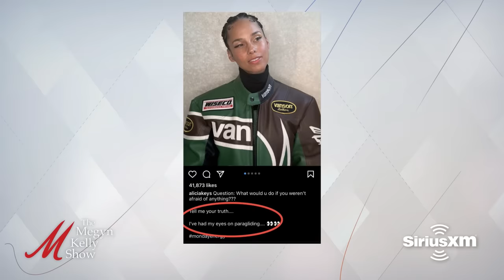Anti-Semitism in Jewish Neighborhoods in NYC and on Left-Leaning Campuses, with Maureen Callahan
Megyn Kelly is joined by Maureen Callahan, Daily Mail columnist, to discuss anti-Semitism in Jewish neighborhoods in NYC, what college administrators should be doing in order to protect Jewish students, why no one should let Alicia Keys get away with what appears to be an anti-Israel post, and more.